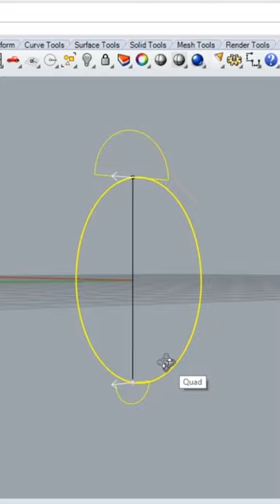dome ring short#rhino design # full video below/ click description